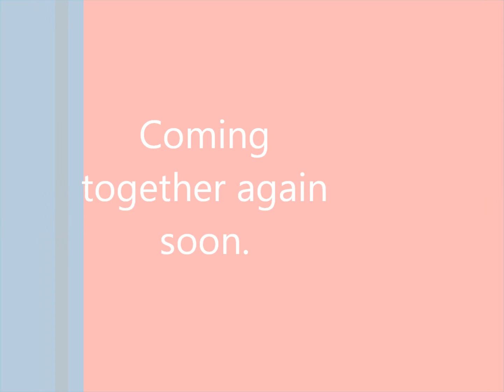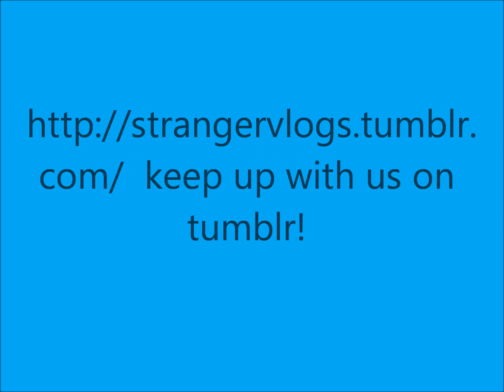StrangersRelaunch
Song:
Forever Yours - by Alex Day

he's supergreat so go check him out if you don't know him yet.